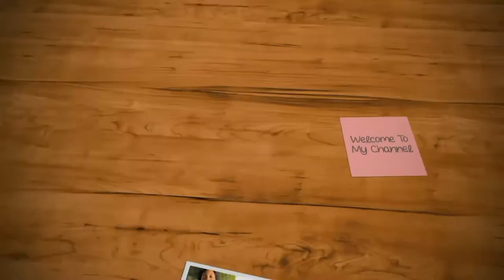Grey's Anatomy S12 | Lessons Learned | Zimbabwean YouTuber | Isabella Nothando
Hey Y'all
This is one of my favorite TV show of all time. Do enjoy the lessons I learned and a small review.

If you don't like the video don't do anything at all.

Stay Blessed 🌻

Info
Age :23
Nationality : Zimbabwean

Camera :Canon 1300D
Lighting: Natural
Editing software : Windows video editor (W8)